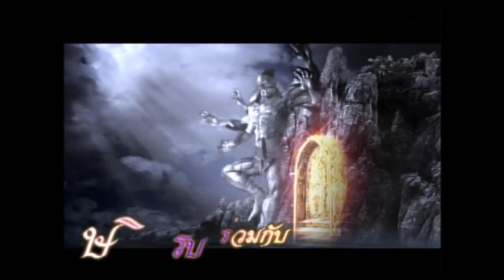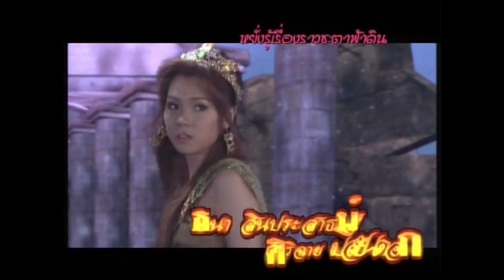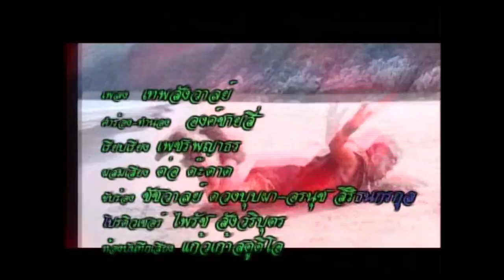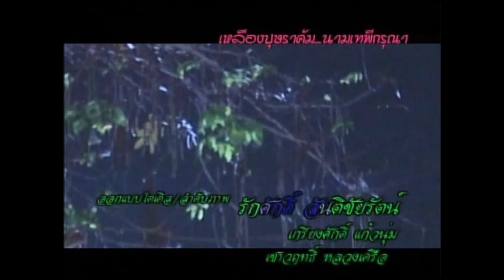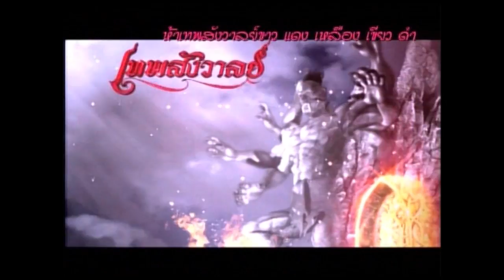เทพสังวาลย์ ตอน 28